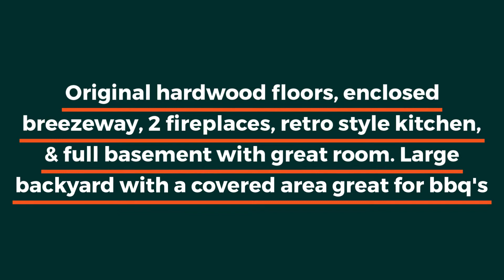16324 E Riverside Ave, Spokane Valley, WA 99037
Welcome Home.  Conveniently located to everything, this wonderful Spokane Valley Mid-Century Rancher is situated on an oversized cul-de-saq lot.  Enjoy the hardwood floors and cozy gas fireplace on the main floor.  Full basement with additional great room, 2 more bedrooms, and a bath.  Don't miss the fun enclosed breezeway connecting the garage to the home for additional living or storage space.  Large fenced backyard with a nice garden shed and a covered area for BBQ'ing and enjoying the outdoors.  Here's your opportunity to start building equity!  Don't wait or it's too late.